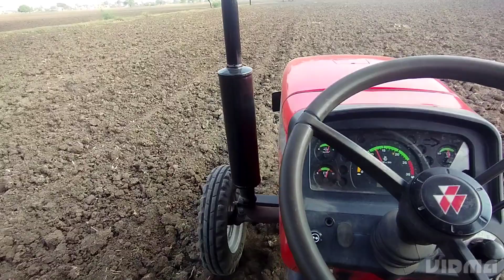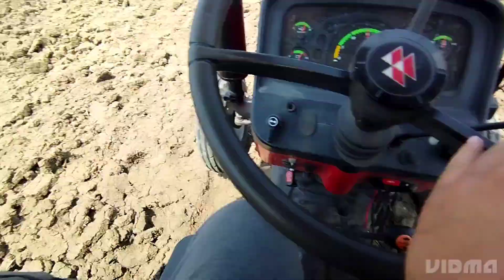Massey Ferguson 245 Smart Seres 6 Tines Cultivateing # Vlog 1